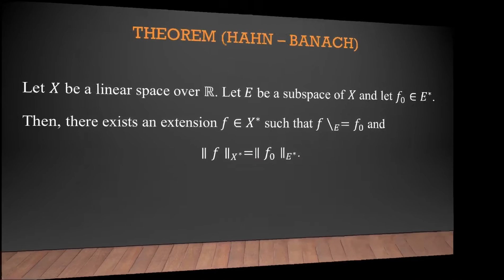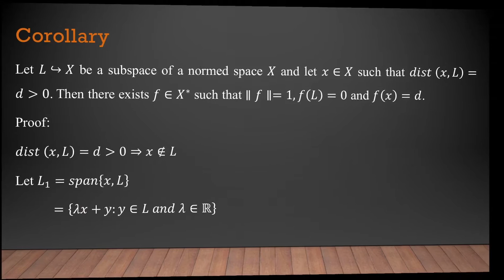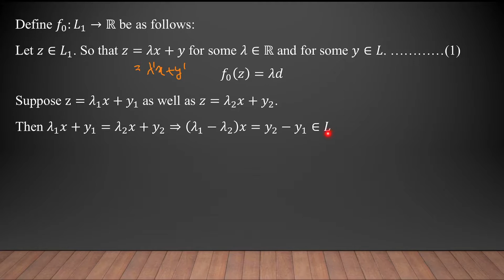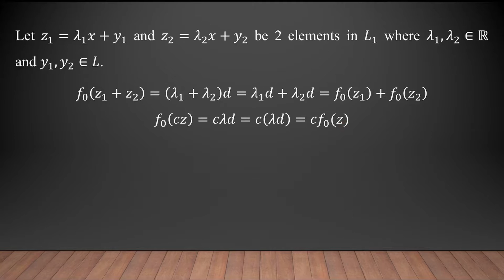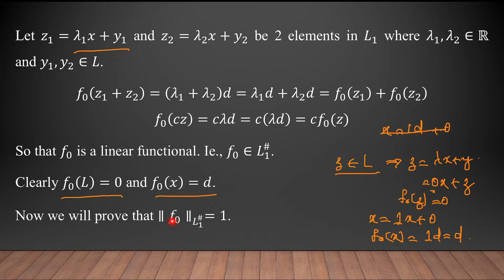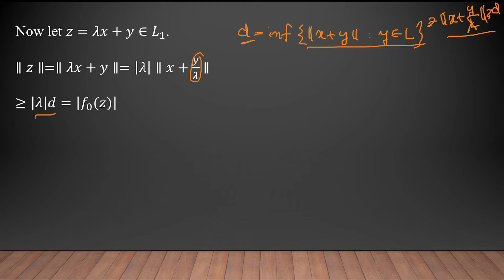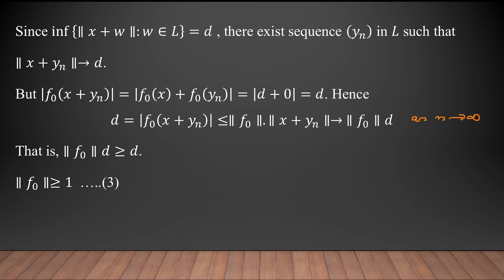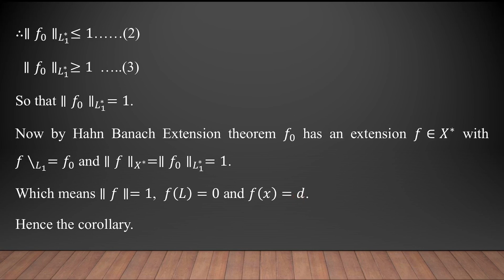Functional Analysis: Session 39 by Dr. Viji M.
More consequences of Hahn Banach Theorem